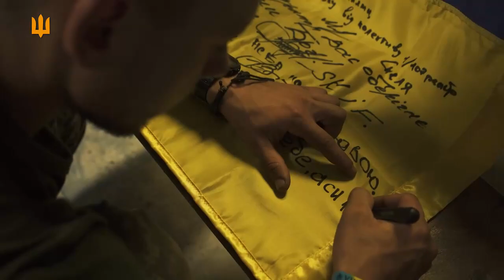VALERII ZALUZHNYI - COMMANDER-IN-CHIEF